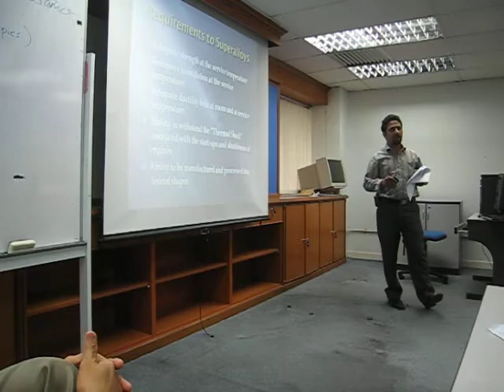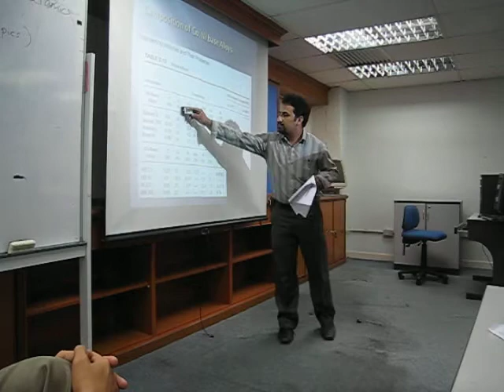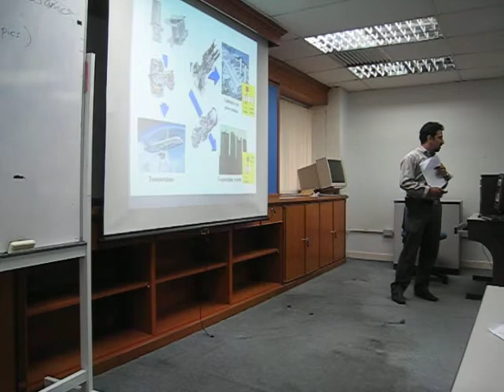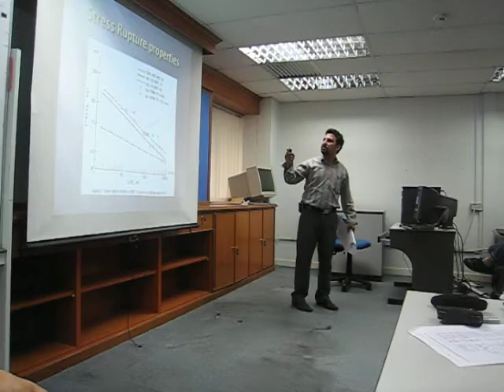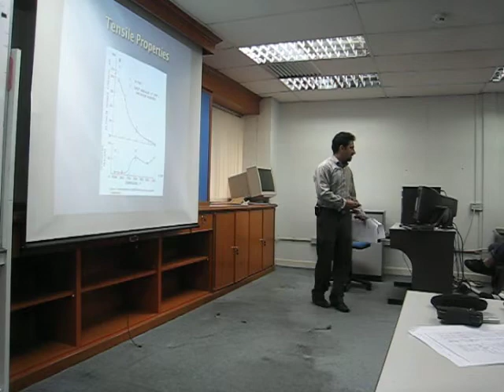Superalloys, Strategic Selection of Materials for Advanced Manufacturing Technology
Superalloys, Strategic Selection of Materials for Advanced Manufacturing Technology, Materials selection are critical when a country is restricted in importing certain alloys. Alternatives should be identified to make the progress of manufacturing for daily industry use.
The research talk was conducted by Reza Mahmoodian on Advanced Manufacturing Processes, moderated by Prof. Dr. Mohd Hamdi Abd Shukor on August 12, 2007, Master of Engineering (Manufacturing) program at University of Malaya in Kuala Lumpur, Malaysia.